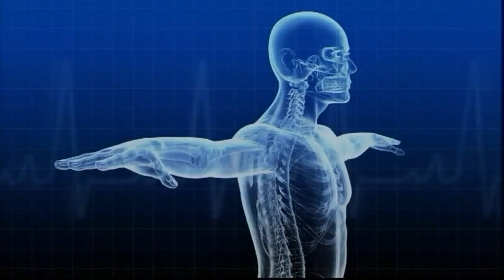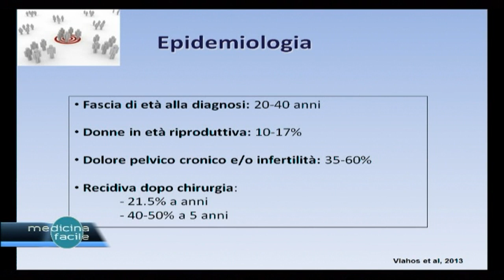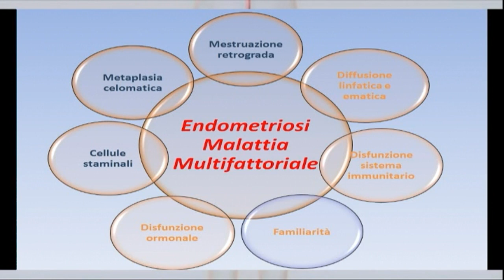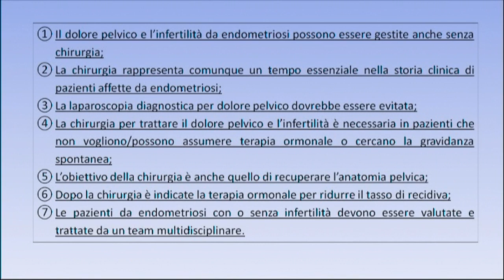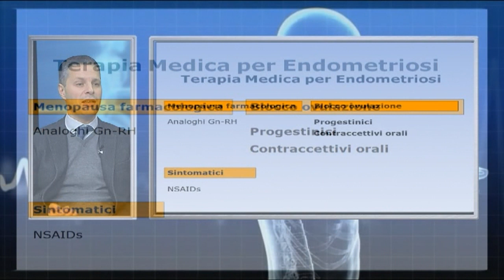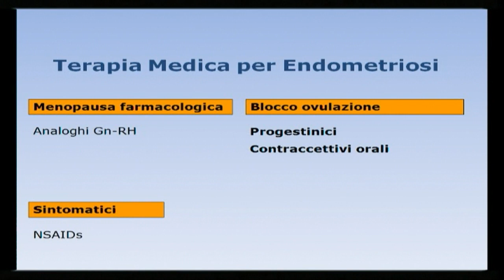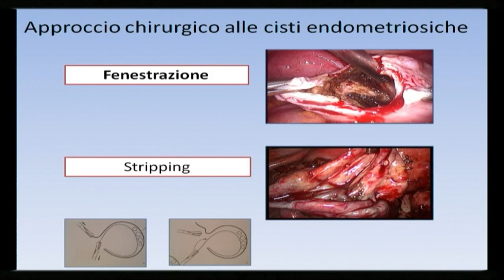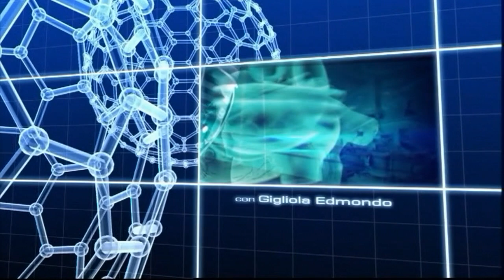Pronto Medicina Facile - L'Endometriosi, diagnosi e cura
In studio il Prof.Francesco Fanfani